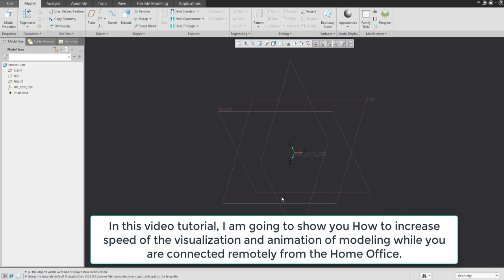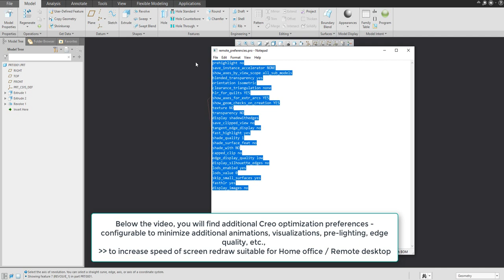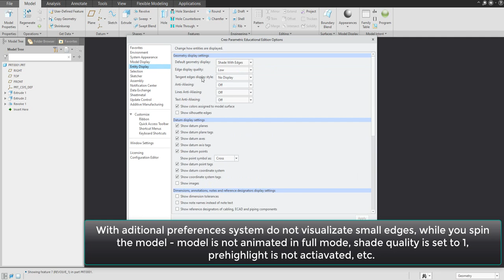How to setup Creo for Home office | Creo Tutorial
In this video tutorial, I am going to show you How to increase the speed of the visualization and animation of modeling while you are connected remotely from the Home Office.

Used configuration option in the video:

prehighlight no
save_instance_accelerator NONE
show_axes_by_view_scope all_sub_models
blended_transparency yes
orientation isometric
clearance_triangulation none
hlr_for_quilts YES
show_axes_for_extr_arcs YES
show_geom_checks_on_creation YES
texture NO
transparency NO
display shadewithedges
save_clipped_view no
tangent_edge_display no
fast_highlight yes
shade_quality 1
shade_surface_feat no
shade_with NO
capped_clip yes
edge_display_quality low
display_silhouette_edges no
lods_enabled yes
lods_value 0
skip_small_surfaces yes
fasthlr yes
display_images no